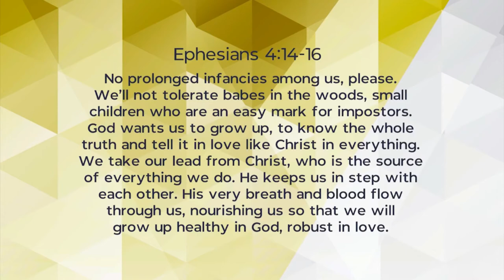EQUIPO R.E.A.L PARTE 4 – AFIRMANDO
Mensaje por Greg Williams.
La clave para la Iglesia Saludable es un liderazgo liderado por un pastor basado en equipos, lo que GCI llama equipos REAL. En esta serie de 5 videos de equipos REAL, desempacamos lo que significa ser "Basado en el equipo y dirigido por el pastor". REAL es un acrónimo que analiza cómo debería ser un equipo en la realidad. Si eres  pastor o líder de la iglesia, te alentamos  a que veas esto con tu equipo y puedas discutir cómo ser un equipo REAL.